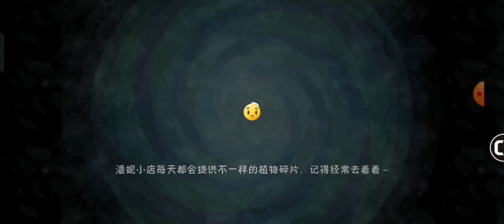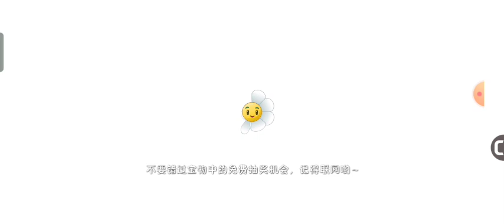"PRE-UPGRADE" PHASE 2 - Plants vs. Zombies 2 Chinese Version (Part 112)